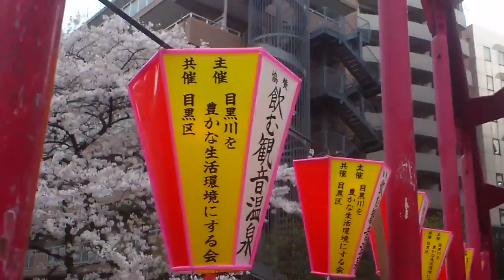Megurogawa's sakura bloom 目黒川 の桜満開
Megurogawa's sakura bloom　目黒川 の桜満開  2012